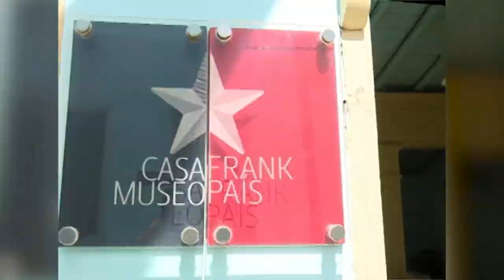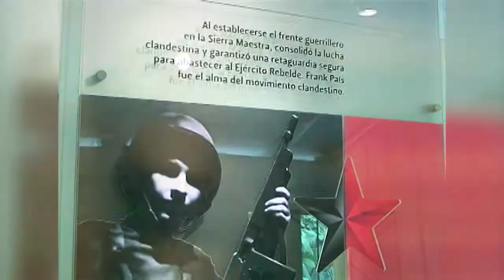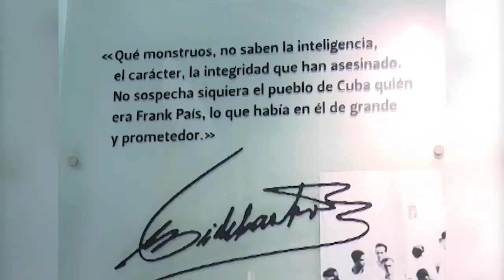Frank País, una vida clandestina, azarosa y peligrosa